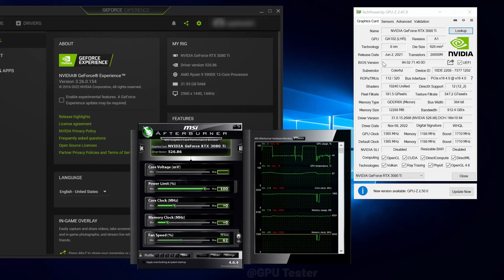RED DEAD REDEMPTION 2 | RTX 3080 Ti | NVIDIA DRIVER V. 526.86 | 4K ULTRA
RED DEAD REDEMPTION 2 | NVIDIA RTX 3080 Ti | NVIDIA DRIVER V. 526.86 | 2160p ULTRA BENCHMARK

NOTE* ALL FOOTAGE CAPTURE THROUGH NVIDIA SHADOWPLAY (RECORDING TAKES 1-10* FPS)

⭐COOLER MASTER 850WATT
⭐LG 32 INCH 144hz MONITOR

⭐NVIDIA RTX 3080 MSI GAMING X 10GB
⭐RTX 3070 Ti MSI GAMING X
⭐RTX 3070 ASUS TUF
⭐NVIDIA RTX 3060 Ti FE